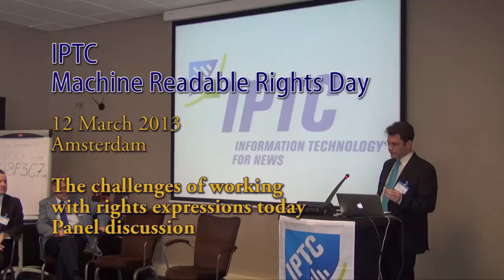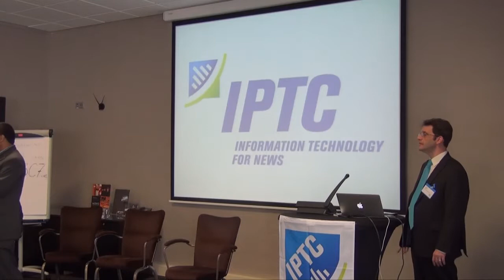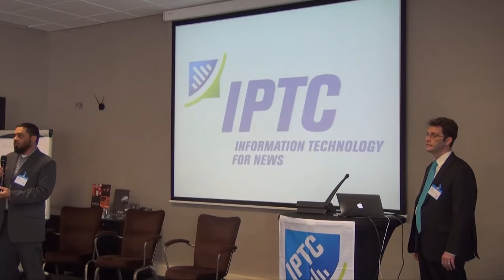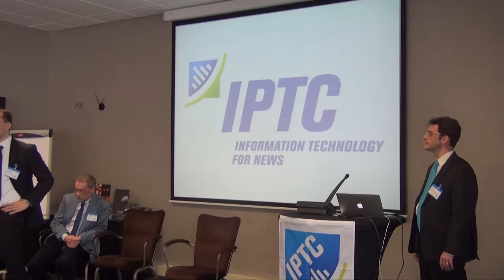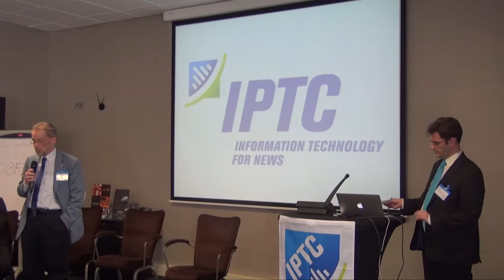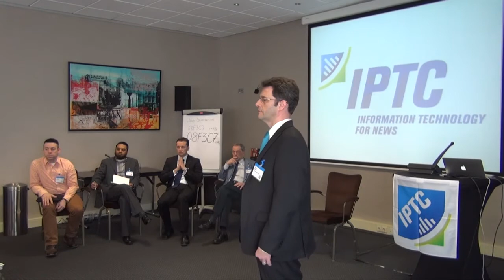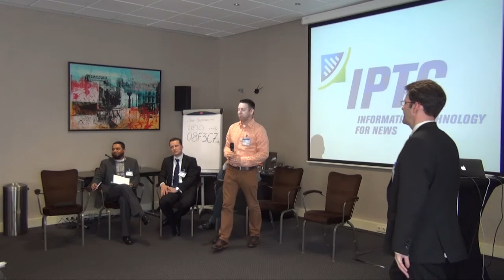The challenges of working with rights expressions today - panel discussion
IPTC Machine Readable Rights and the News Industry day - 12 March 2013, Amsterdam, Netherlands. Panel discussion in the programme section "The challenges of working with rights expressions today" - more about that